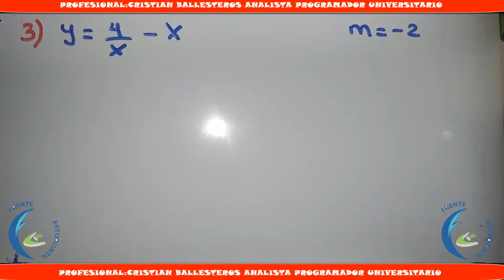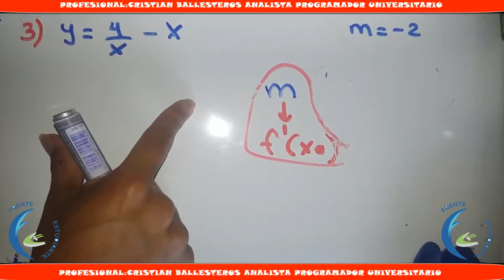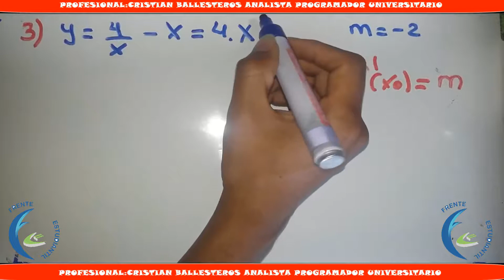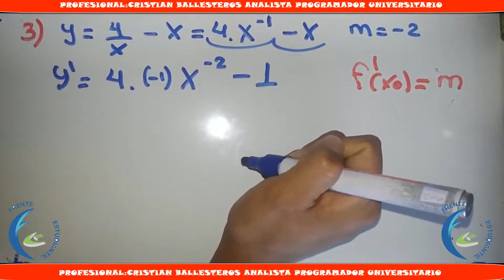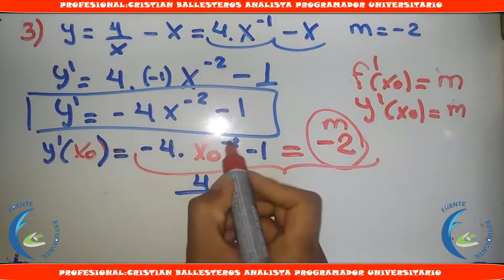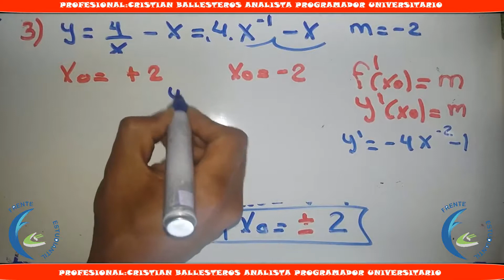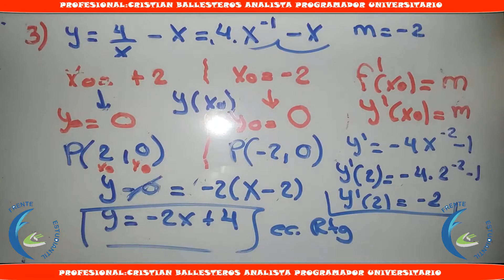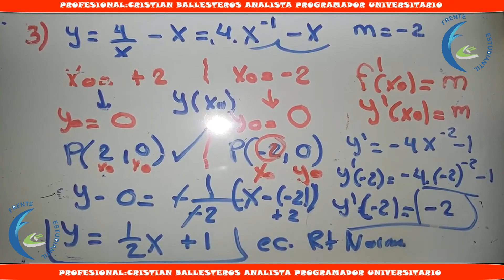derivada de una funcion igual a la pendiente Ejemplo 3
DERIVADA DE UNA FUNCION IGUAL A LA PENDIENTE   PUNTO3